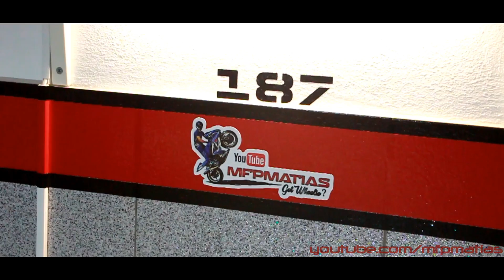Welcome to my GARAGE !! | FREE Stickers?!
Different video this time, welcome to my garage, it's not finished but it's almost, feel free to take some ideas to your garage and give me more to mine.
Want stickers from my channel ? just comment bellow "I want one" or "Eu quero um"